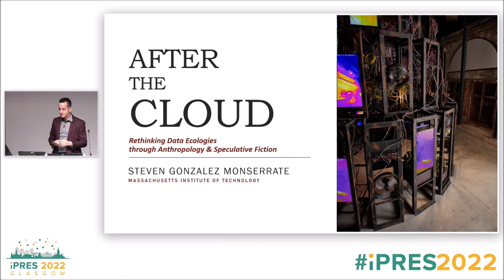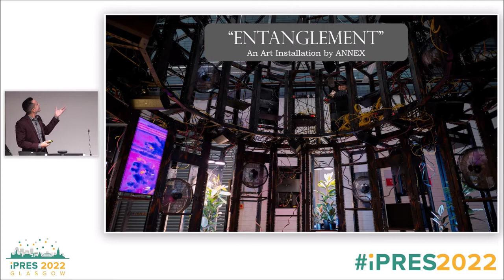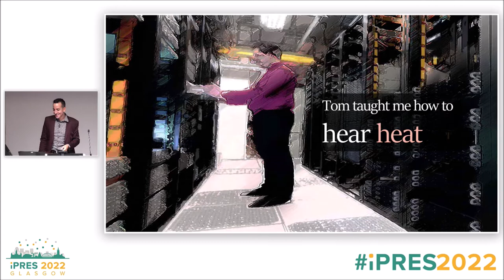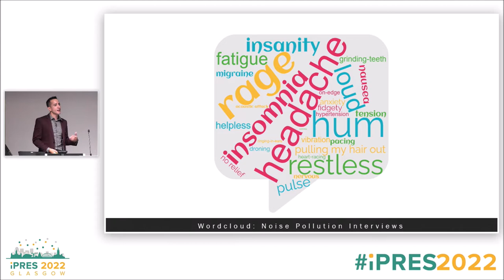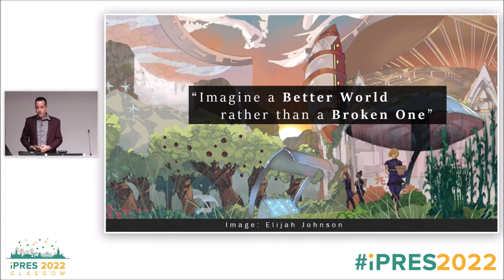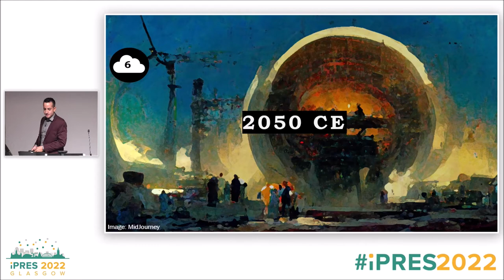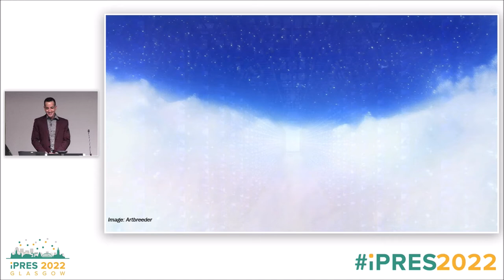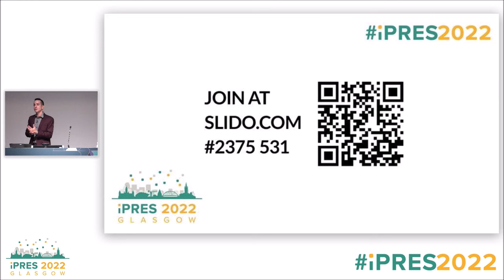iPres 2022 - Keynote Speaker: Steven Gonzalez Monserrate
After the Cloud: Rethinking Data Ecologies through Anthropology & Speculative Fiction
Steven Gonzalez Monserrate
(Find this video alongside the author's biography, collaborative notes and transcripts in multiple languages at the iPres 2022 conference pages on the Open Science Framework (OSF)

iPres 2022

Thrumming at the speed of light, a tangle of devices and infrastructures like data centers conjure a weightless fantasy we abbreviate as the Cloud. In recent years, scholars, journalists, and activists have revealed, however, that the Cloud is far from ethereal. The digital is a material and ecological force. As the digital divide closes and data production accelerates exponentially, the need to realize a sustainable future for data storage is crucial for collective survival. Drawing on six years of ethnographic fieldwork in data centers, this keynote explores the ways that data centers and other digital storage infrastructures contribute to climate change, desertification, noise pollution, and the proliferation of toxic e-waste. Amid forecasts for a tenfold increase in data storage capacity by 2030, data storage industry professionals are striving to bring about carbon-neutral or climate-neutral data center designs and practices. This keynote surveys a range of data centers of the future, thinking with artists, futurists, speculative fiction writers and engineers  to sketch what sustainable data storage might look like at the end of the decade and beyond. Topics will include proposed underwater or extraterrestrial data centers, 5d memory crystals, data gardens powered by synthetic DNA storage capabilities, and emerging quantum computing technologies.

Steven Gonzalez Monserrate is a PhD Candidate in the History, Anthropology, Science, Technology & Society (HASTS) program at the Massachusetts Institute of Technology. He is an ethnographer of data centers and his dissertation surveys the diverse ecological impacts of computing and digital data storage in New England, Arizona, Puerto Rico, and Iceland. His writing appears in Popular Science, Scientific American, The Wire, MIT Press Reader, Anthropology & Humanism and the interdisciplinary journal, New Media & Society.  Steven holds an MA in Anthropology from Brandeis University and a BA in Feminist Anthropology from Keene State College. He is also a speculative fiction writer and filmmaker.